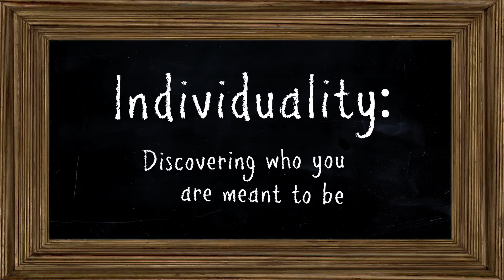Announcements 10 18 2021